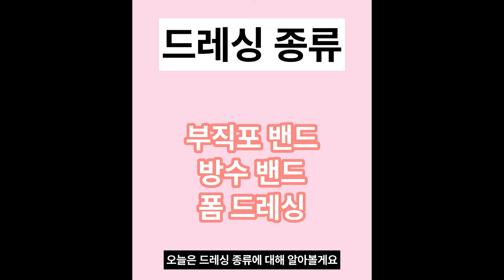병원에서 많이 사용하는 드레싱 재료 3가지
안녕하세요 선생님들 1분간호에요

더 다양한 내용이 궁금하시다면